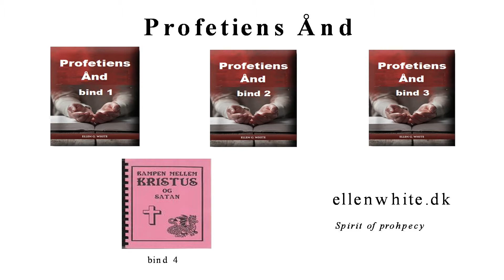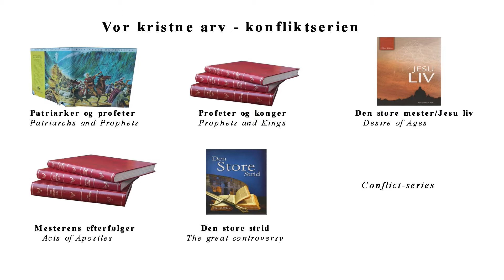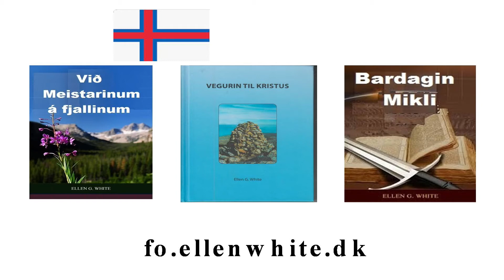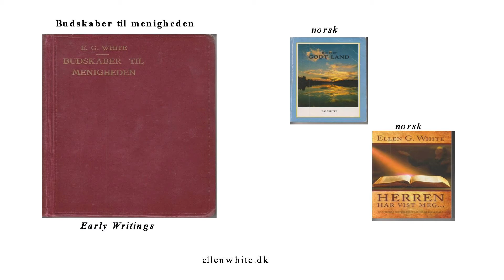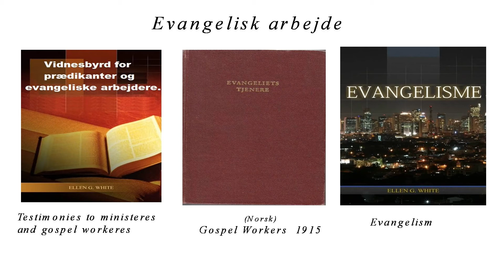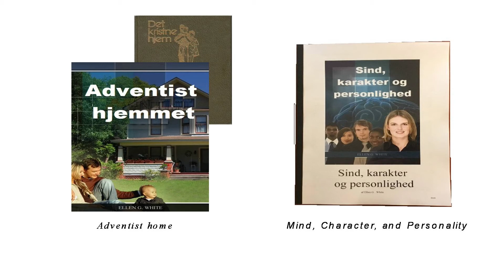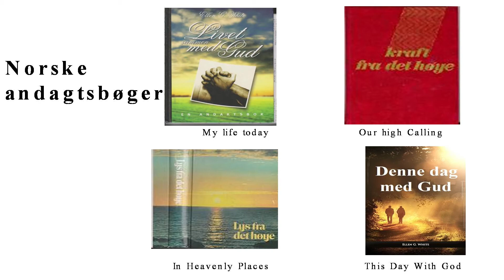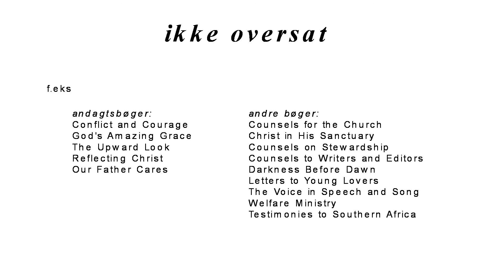78 Danish EGW-books. - Subtitles in English - Danish speak.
78 books by EGW in Danish - etc. . .